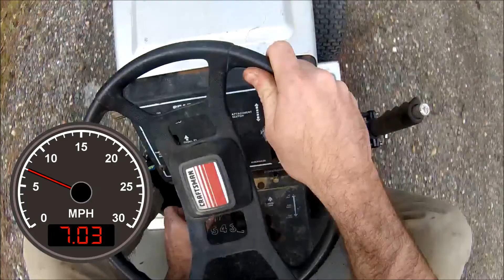Race Mower Build - Speed Test 1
Swapped rear pulley to a 3", running 84" belt